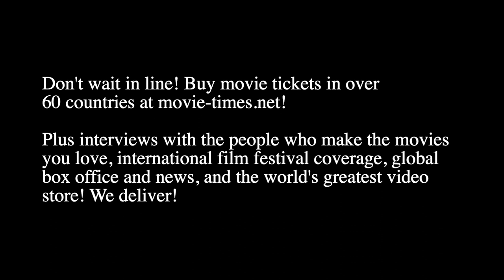Gustav Lindh: THE NORTHMAN